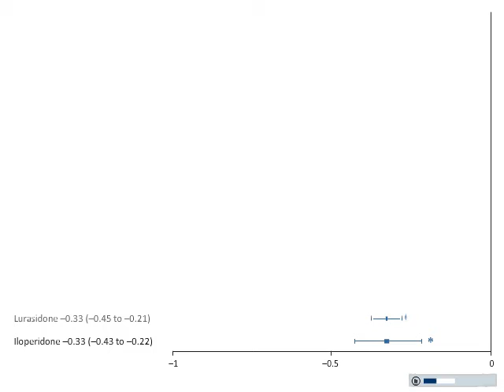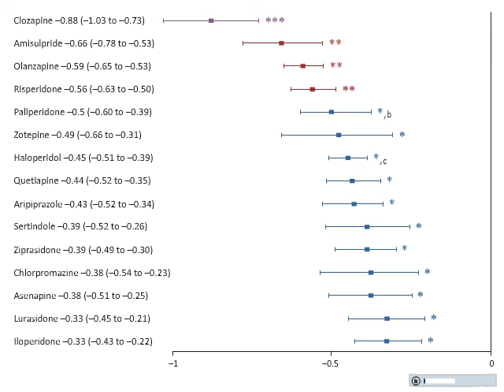AV 2. Acute Treatment Network Meta-analysis: Positive and Negative Syndrome Scale Total Score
Clinical and Cost Implications of Treating Schizophrenia: Safety, Efficacy, Relapse Prevention, and Patient Outcomes
SU13050IP1 Archive